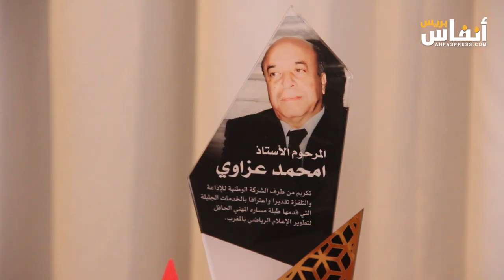الإذاعة الوطنية تحتفي بنجوم الرياضة لسنة 2023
احتفت الشركة الوطنية للإذاعة والتلفزة بنجوم الرياضة لسنة 2023  بحضور مجموعة من الفعاليات الرياضية والإعلامية.